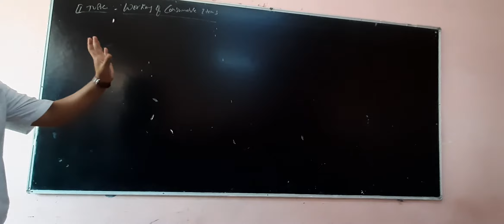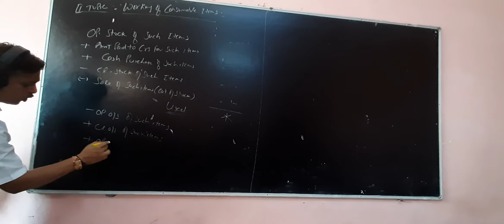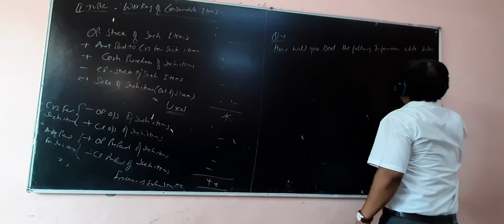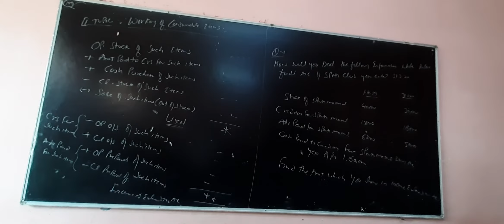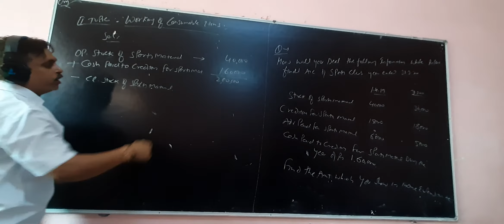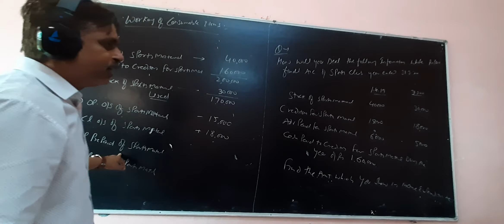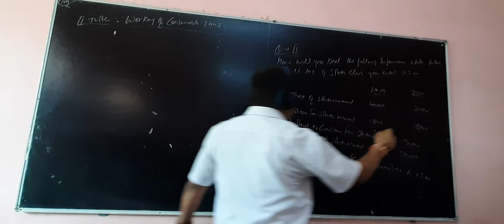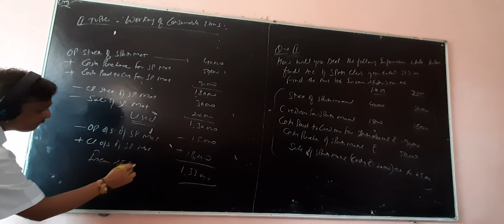Class 12 . Aug. 06. Accounts class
Non profit organisation. Top. Consumable items